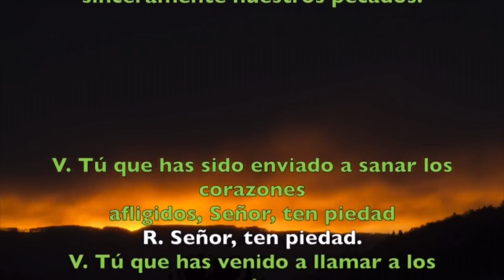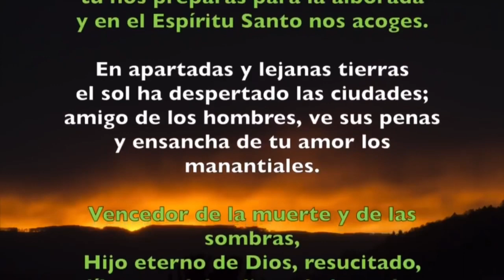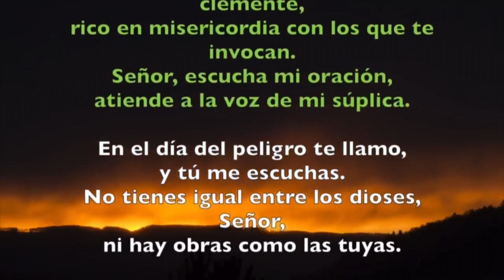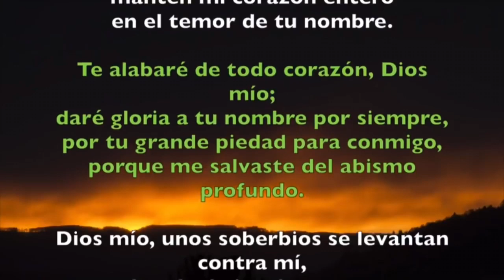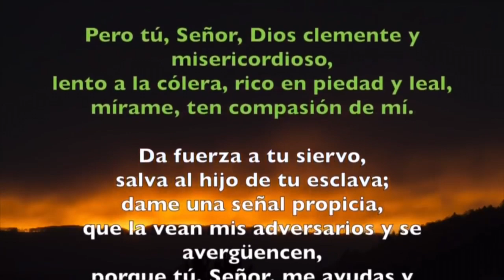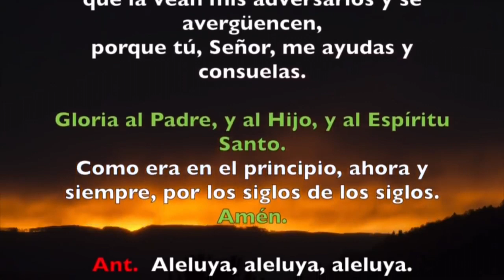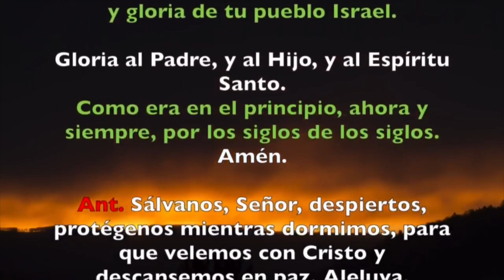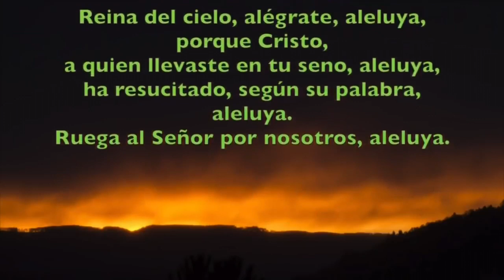Oración de la noche (Completas) LUNES VII SEMANA DE PASCUA 3 DE JUNIO 2019 | Padre Sam